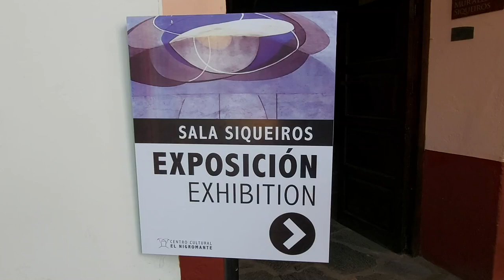murales Siqueiros en sanmigueldeallende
Exposición de murales de David Alfaro Siqueiros en Bellas Artes de San Miguel de Allende